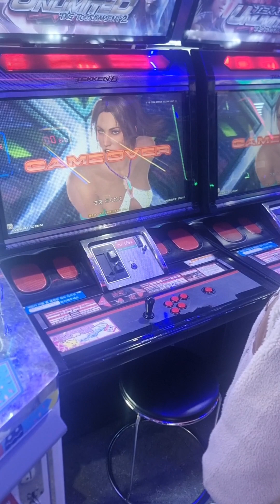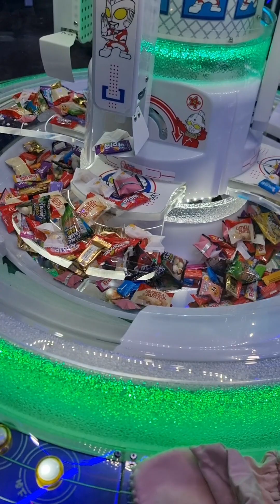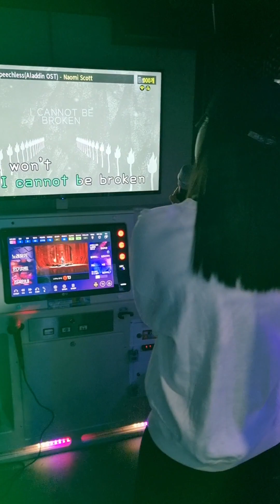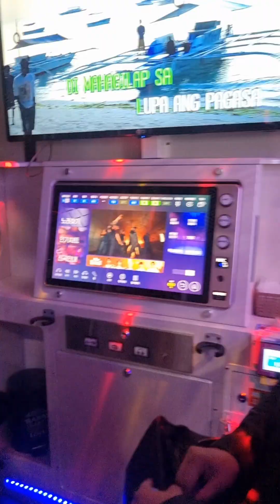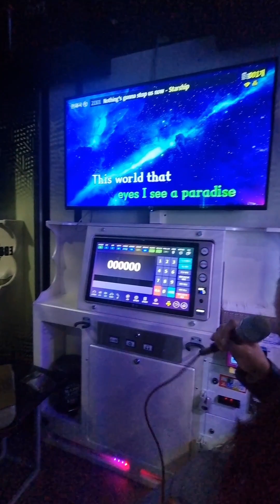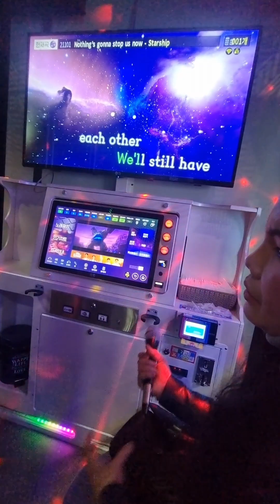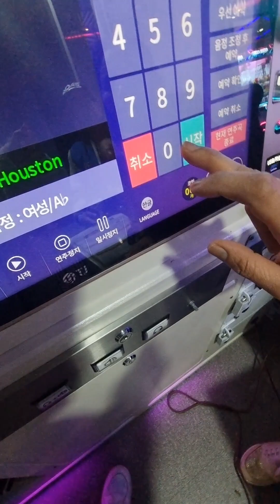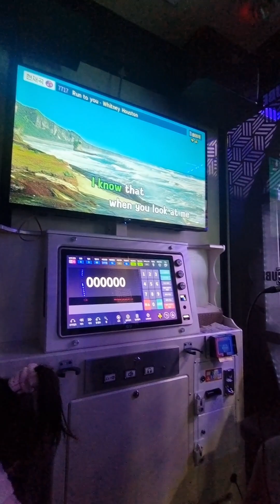Happy Birthday Lebron❤️🥰😘